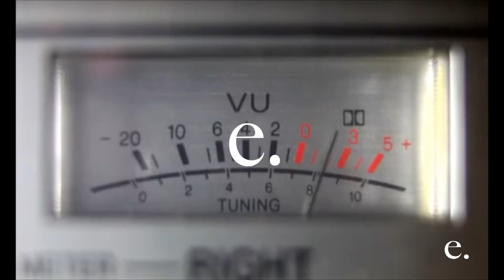BTS of an el3ment writing camp (South Korea version)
Although each camp is unique and different there are some standards to our flow.

If you are looking for music collaboration opportunities WORLDWIDE, apply to the el3ment app. el3ment is a community of top independent (and some signed) musicians worldwide. We help to accelerate your global presence by making connections around the world.

Outside of the app we offer services such as:
-Global music camps
-Feature opportunities within the community as well as pitching to more mainstream talent
-Marketing exposure through unique relationships
-Sync
-Invite only distribution